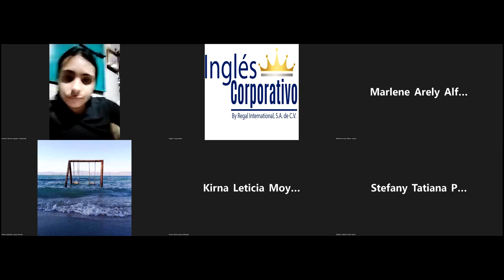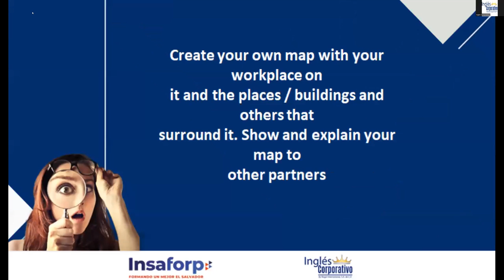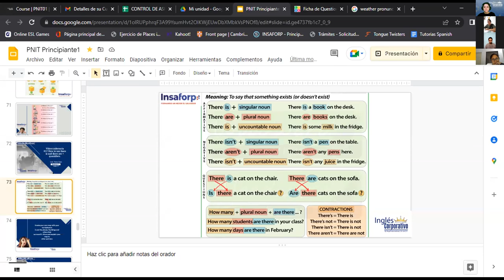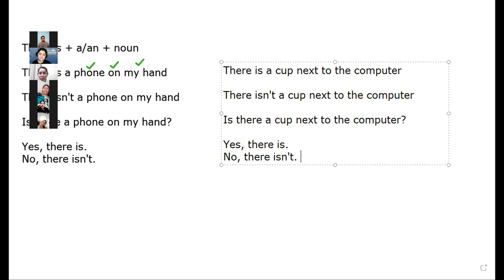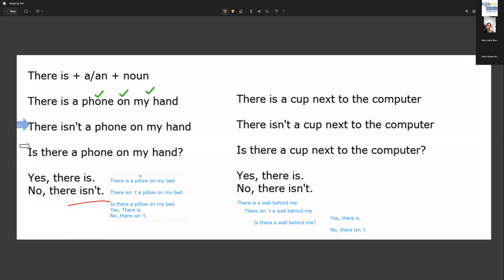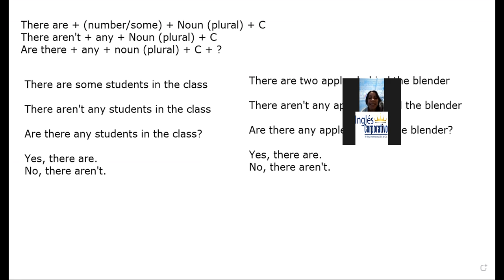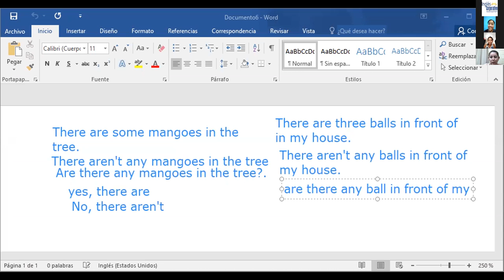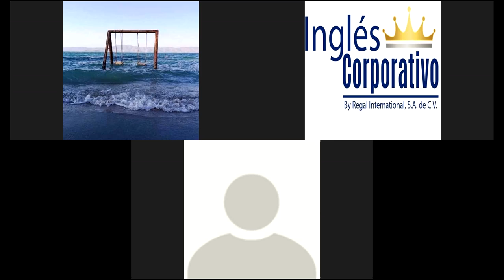Inglés Corporativo-20-07-22-There is and There are + Quantifiers